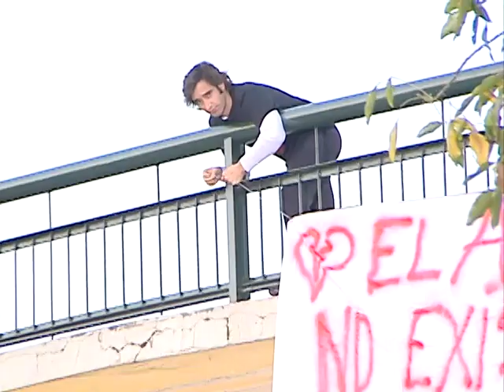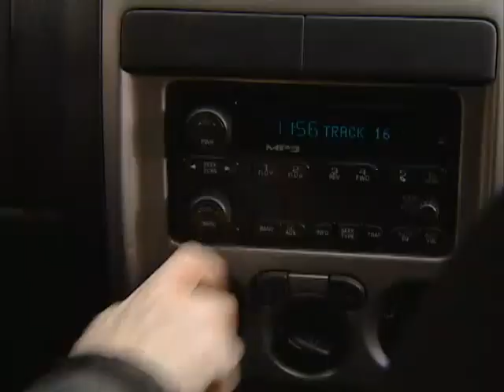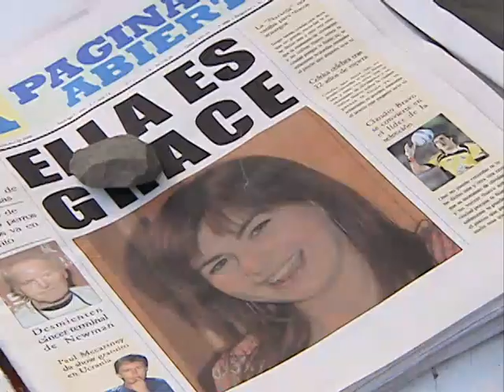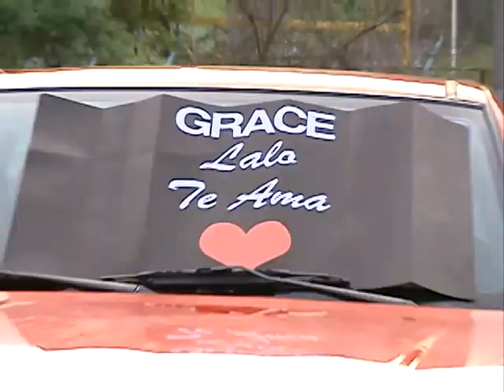Capítulo 274 | Lola